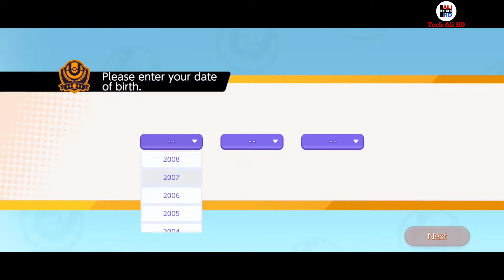POKEMON UNITE [BETA] GAMEPLAY (ENG) | ANDROID | FREE DOWNLOAD LINKS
HI
|| ABOUT GAME ||
Trainers unite in Pokémon UNITE! Experience a new kind of Pokémon battle in the Pokémon UNITE regional beta test! Team up and face off in 5-on-5 team battles to see who can score the most points within the allotted time. Work together with your fellow Trainers to catch wild Pokémon, level up and evolve your partner Pokémon, and defeat the opposing team’s Pokémon to prevent them from scoring points. Put your teamwork to the test, and take home the win!
Notes:
●The Pokémon UNITE regional beta test is open only to residents of Canada.
●Participants must be at least 16 years old to participate.
●Progress will be reset upon the beta’s completion.
●Capture or streaming of gameplay is not allowed during the regional beta test.
●This app is free-to-play and is optimized for smartphones, not tablets.
●The app is compatible with Android devices that have 3 GB of RAM or more and have Android Version 5.0+ installed.
●The application may not run on certain devices even if they have compatible OS versions installed.
●Compatibility information may change at any time.
●Information current as of February 16, 2021.